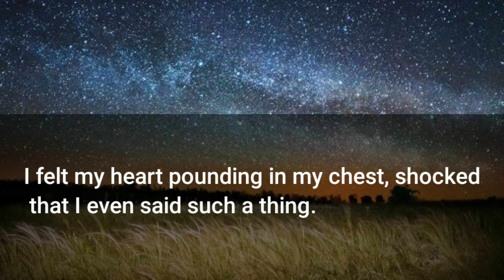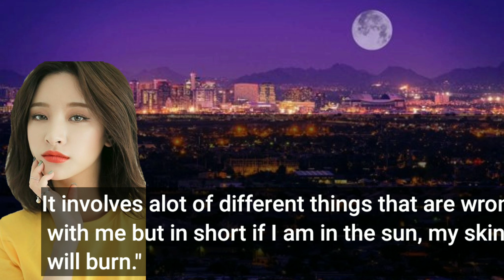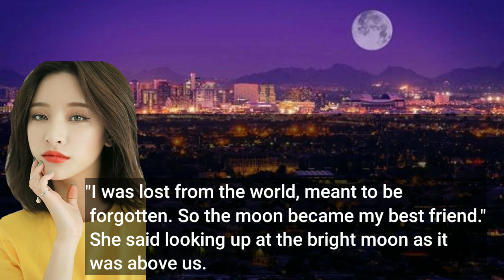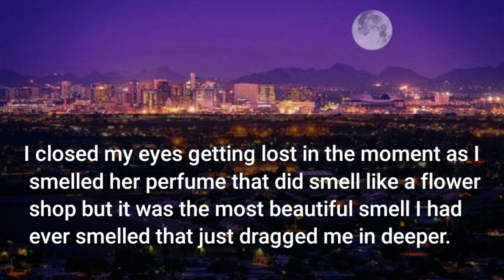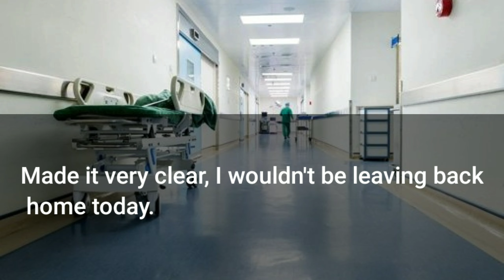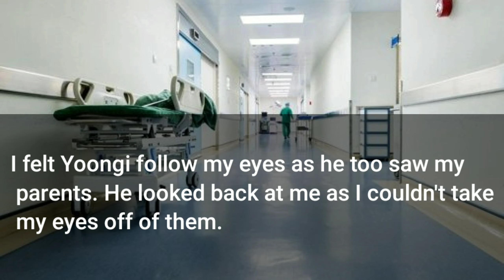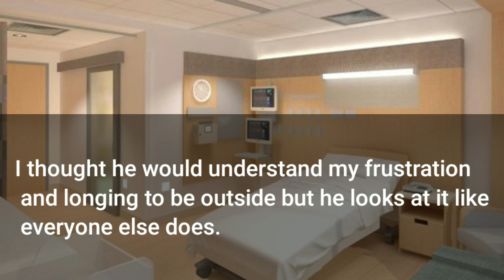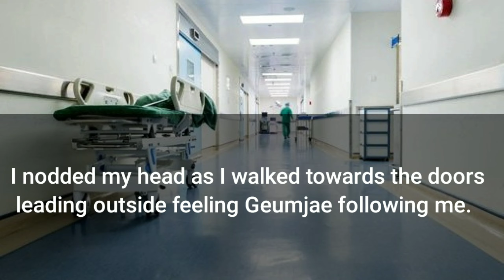Chapter 5! Season 1! || MoonChild - BTS Min Yoongi Fan Fiction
MoonChild:

🌹Introducing: MoonChild 🌹
Ever since she was a little girl, she knew she was different. She became a shadow in the night never to step foot outside in the sun. Her disorder, Congenital Erythropoietic Porphyria (CEP) which causes her skin to burn when sunlight touches her, made her light in her eyes fade to a black darkness. She became close to the moon as it was her only friend. That is until one night, she met a boy and for once in her life she had found a friend and possibly something more. But where there is a rainbow there is a always storm.

(A Min Yoongi - BTS Love Story)
Keep a look out for the updates!

Anything I mentioned in the video will be linked further down below!

●Soical Media:
Kpop Fan Fiction Amino:
@Roses 4 Kpop

●Links:
N/A